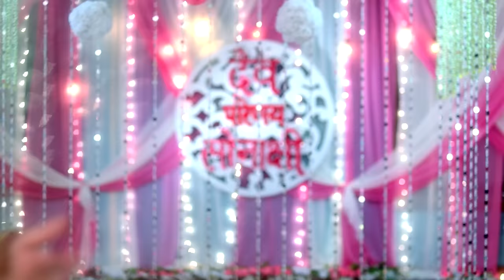Sony Entertainment Television – Naya Sangeet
Our Brand Belief is - When relationship turns into partnership life looks up and leaps forward, our differences dissolve and we appreciate each other more, laugh together more and hence it’s a win win for all.